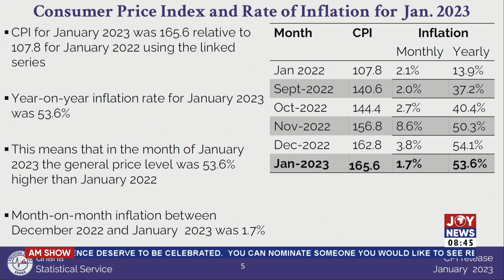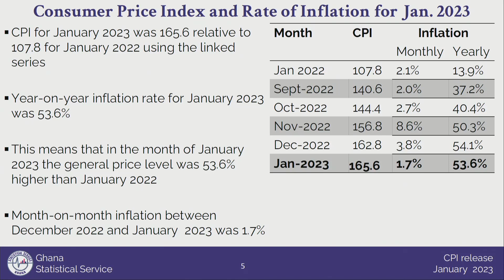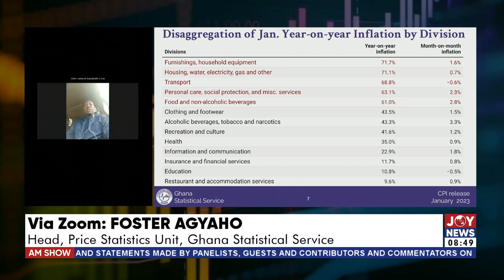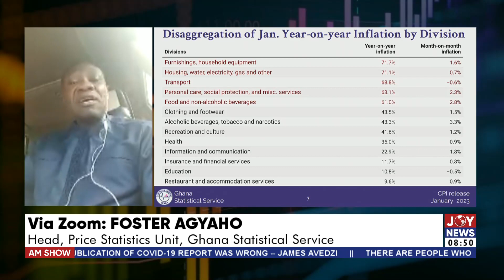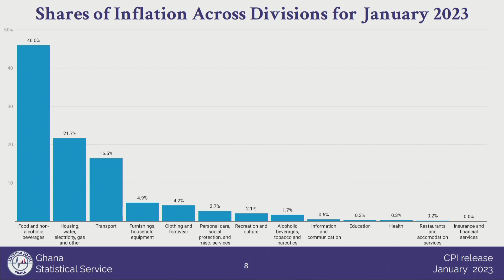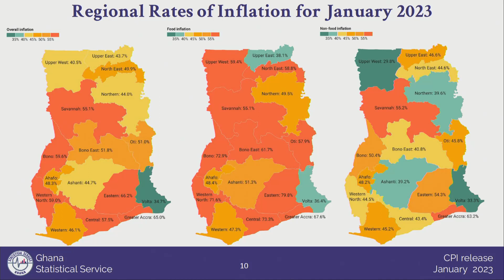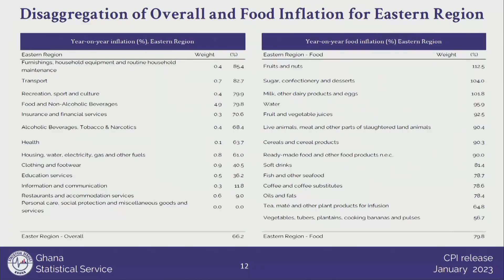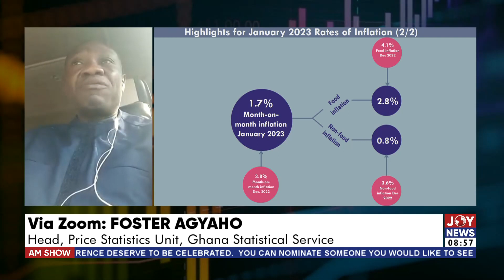The Big Stories || Consumer Price Index: Inflation for the month of January is 53.6%